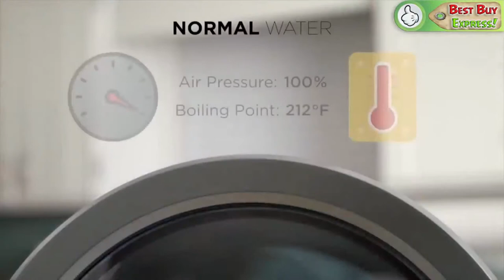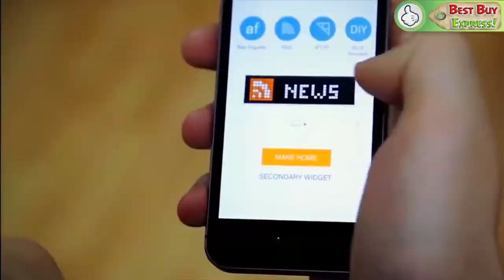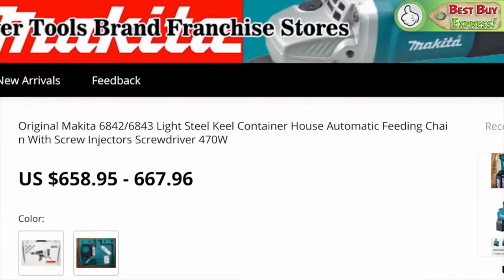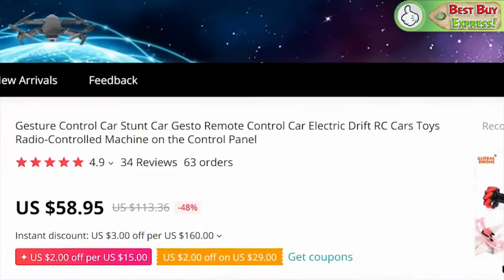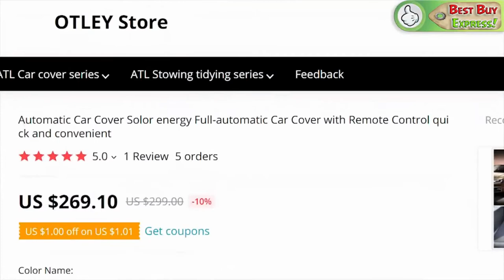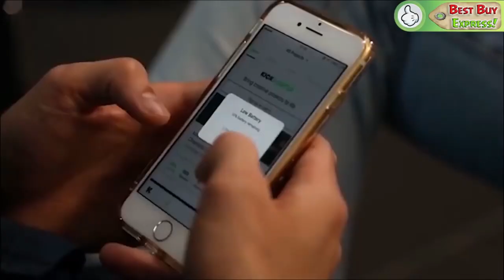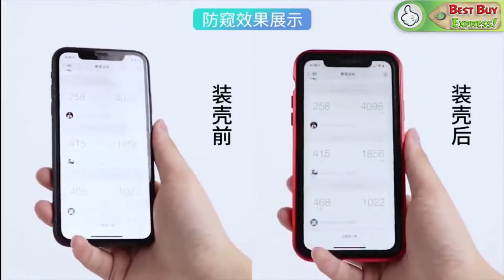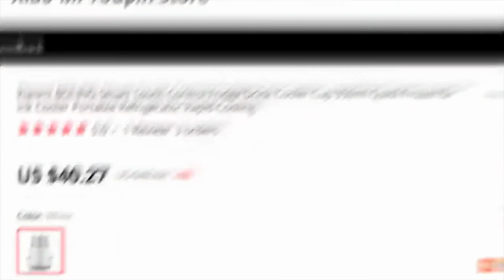Top 10! Amazing Products AliExpress Amazon 2020 Tech Gadgets New Technology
Hi Tech Hunters. Top 10! Amazing Products AliExpress  Amazon 2020  Tech Gadgets  New Technology.
Top 10! Review The Best Products From AliExpress And Amazon 2020. New Tech Gearbest. Deals Banggood. Amazing Gadgets. Shopping Online. Haul. Cool Technology. China Gadget. Cheap Electronics. Stuff. Inventions. Unboxing. Goods. Things.

1) 0:20 ► Compact Laundry Dryer
2) 1:24 ► Desktop Smart Watch With Display And Wi-Fi
3) 2:40 ► Xiaomi Smart Coffee Tumbler
4) 3:48 ► Electric Tape Screwdriver
5) 4:36 ► GW124 Car. Watch With Remote Control
6) 5:49 ► Fully Automatic Car Cover
7) 7:13 ► Pomegranate Cleaning
8) 7:65 ► Magnetic Mini Power Bank
9) 9:13 ► Magnetic Metal Case For iPhone, Samsung
10) 10:49 ► XIAOMI Portable Refrigerator For Drinks

Wait to see more new video everyday on Tech Hunter.
►About us: Welcome to Tech Hunter !
 Our channel shares the content of Start-up Businesses about Tech Gadgets. New videos will be released every day.